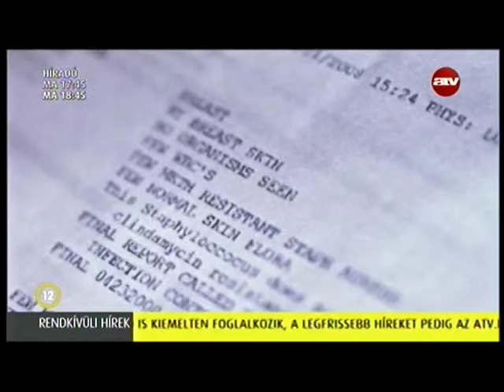Meghallgatott kiáltás - Loretta Davis